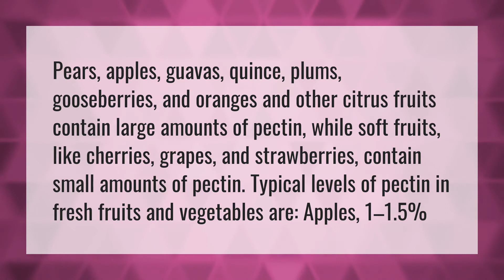What fruits are naturally high in pectin?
Substitute Cornstarch • What fruits are naturally high in pectin?